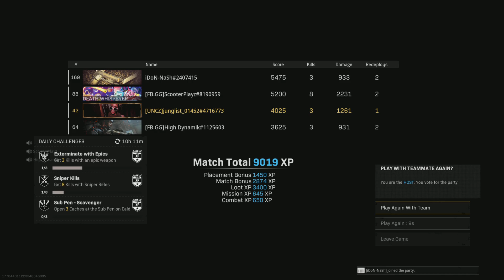Rebirth squads win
Second game with this squad